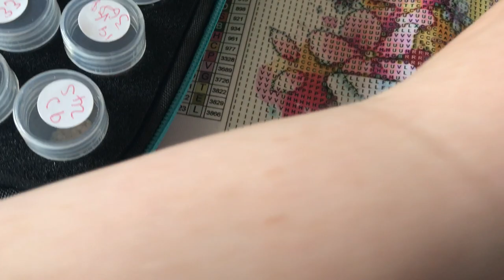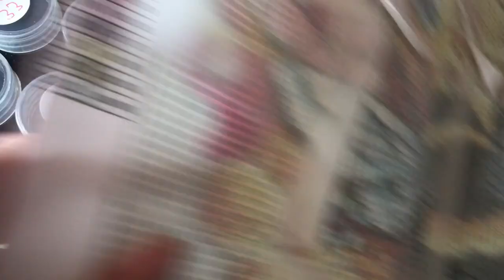Kit up bee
Kit up bee diamond painting